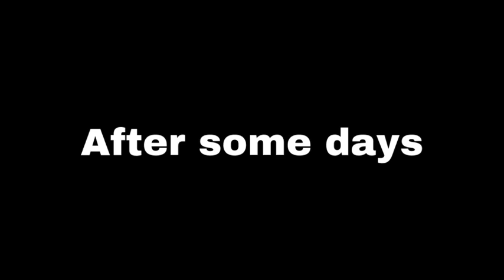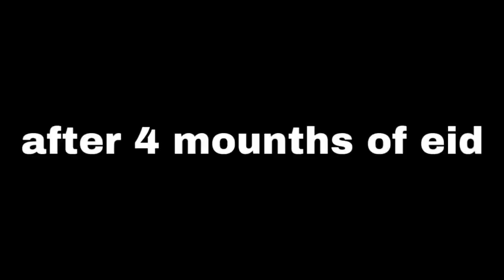Bakray ki karahi | gosht na kiya kam harab | funny skit